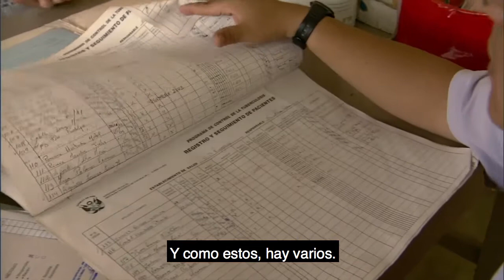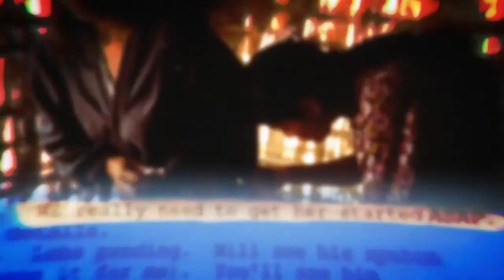Bending the Arc | Trailer oficial Perú - Socios En Salud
Un inspirador documental sobre el extraordinario equipo de médicos y activistas, incluidos Paul Farmer, Jim Yong Kim y Ophelia Dahl, quienes iniciaron  una revolución de salud  pública al tratar pacientes de diversas zonas del mundo. Sin infraestructura adecuada, pocos recursos, solo con el espíritu impávido y la creencia de que vale la pena salvar vidas porque la salud es un derecho humano.

Épica, pero íntima, la película es un argumento convincente para el poder de la visión colectiva y personal y la voluntad de cambiar el rumbo de la historia.

Bending the Arc fue dirigida por el ganador del Premio de la Academia Kief Davidson y el ganador del Premio Primetime Emmy, Pedro Kos.

Escrito por la nominada al Premio de la Academia Cori Shepherd Stern.

Producido por Kief Davidson y Cori Shepherd Stern.